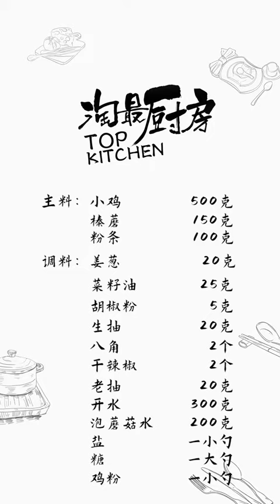这只小鸡不简单，炖上蘑菇香翻天！